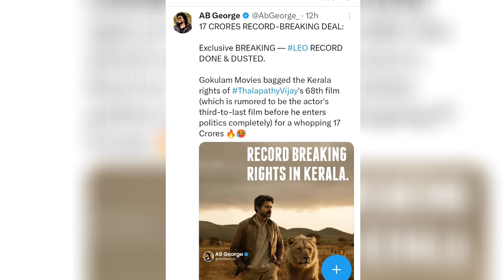LEO vs G.O.A.T Sambavam | Thalapathy Vijay Record Maker | Venkat Prabhu | AGS Entertainment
Goat beat leo kerala rights latest news..